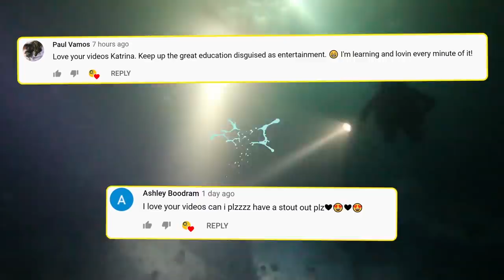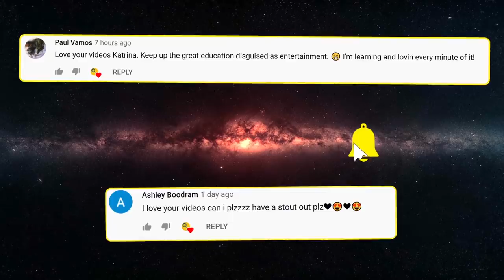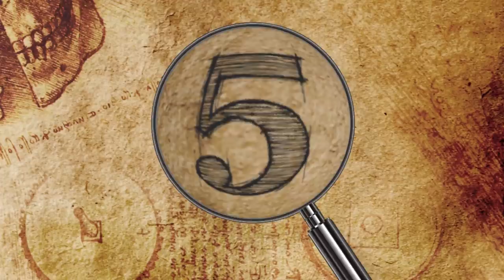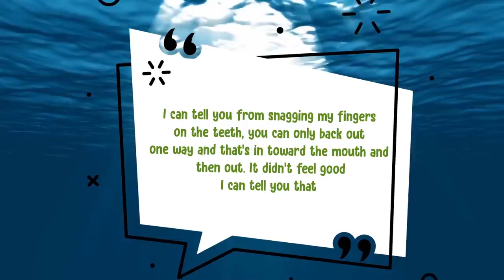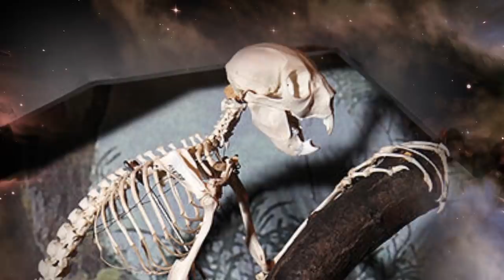10 CREEPIEST Creatures In The World!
From deep sea horrors from a sci-fi movie to spooky furry critters hidden in trees, here are 10 of the creepiest creatures in the world…

10. Cthulhu Larva
Cthulhu Larva, which are actually called Scotoplanes, Deep Sea Holothurian, or Sea Pigs, are a species of sea cucumber that live on the sea floors of the Atlantic, Pacific, and Indian Oceans. They live at extreme depths of between 4 thousand and 16 thousand feet, where they sift through the mud in search of nutrients.

9. Atlantic Wolf Fish
Atlantic wolffish can be found across the North Atlantic Ocean where they live on the rocky seafloor… rarely moving until they detect their prey and pounce. They prefer colder waters, so are only usually seen at depths of up to 1,600 feet, and have developed some unique adaptations to survive in this environment.

8. Tube Nosed Fruit Bat
You tell me, adorable, or creepy?? Tube Nosed Fruit Bats are endemic to Australia, Papua New Guinea, Indonesia, and the Philippines… In 2010 researchers announced the discovery of 200 new species in the forests of Papua New Guinea. This one was one of their favorites because he looks like Yoda, he does.

7. Trogloraptor Spider
There are a number of creepy species of spiders around the world, but one of the most freakish is the recently discovered Trogloraptor Spider. They are native to the caves of southwestern Oregon, and were only first described in 2010… being only 1 of 3 new spider families to have been found in the past 30 years.

6. Big Fin Squid
The depths of the ocean are a mysterious place that remains one of the least explored places on earth. There are creatures that live down there that are unlike anything seen in shallower regions, and some of them are simply terrifying. The Big Fin Squid is just downright spooky! And the lighting of this video doesn’t help either!!

5. Hairy Frogfish
Also known as the Striated Frogfish, Hairy Frogfish are one of the creepiest species you'll find in shallow tropical waters around the world. They grow up to 9 inches long, have huge mouths that allow them to swallow prey their own size, and are able to change their color over a period of several weeks to camouflage in with their surroundings.

4. Lobster Moth Caterpillar
The adult forms of lobster moths aren’t particularly unusual or interesting in any way, but when it comes to their caterpillars it’s a whole different story. Native to Eurasia and northern Africa, they emerge from their eggs with twitchy long legs, and begin life by mimicking ants or spiders. Once they’ve eaten enough food, however, they shed their skin and develop a large head, humps along their bodies, an enlarged rear end, and long, thin claspers.

3. Frilled Shark
You probably dont want to be stuck in the water with a hungry shark of any kind, but there’s one that’s creepy for a completely different reason… the frilled shark. Looks a bit like a sea serpent doesn’t it?

2. Spider Tailed Horned Viper
If you’re not too fond of snakes, and hate the thought of spiders, then the Spider Tailed Horned Viper is going to be the absolute last creature you ever want to come face to face with. They are found in the desert of eastern Iran, and have developed an ingenious way to attract birds within striking distance.

1. Aye Aye
The Aye Aye is a species of lemur that’s native to Madagascar, and is one of the most unusual looking creatures in the world. They’re the largest nocturnal primate on earth, and have a specially adapted middle finger that grows to be much longer than the rest.